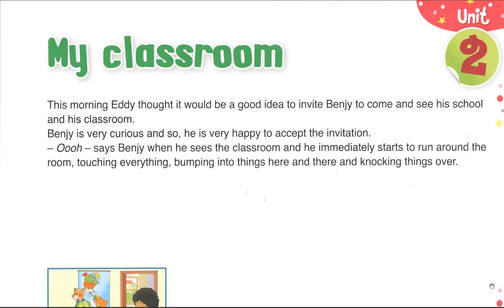My classroom level 3 video 1 BENJY